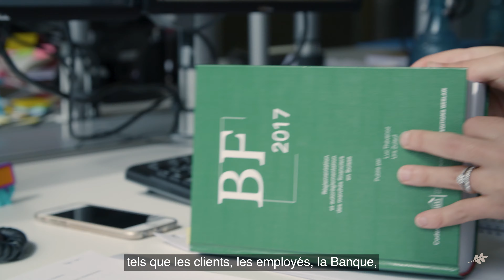Le métier de Compliance Officer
Le rôle central d'un Compliance Officer en moins de deux minutes - Découvrez comment ce professionnel veille à la conformité et minimise les risques juridiques dans les institutions financières.